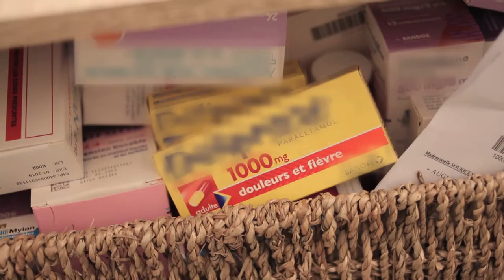Premières images d'IMMUNITY...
Découvrez les premières images du documentaire en cours de réalisation, dont le titre provisoire est IIMMUNITY. Ce documentaire présente le portrait de quatre patients atteints d’un Déficit Immunitaire Primitif (DIP) : leurs vies, leurs doutes mais aussi leurs combats. Ce film permet de mettre en lumière leur quotidien et les difficultés que la maladie chronique engendre dans leur vie de famille ou leur vie professionnelle.